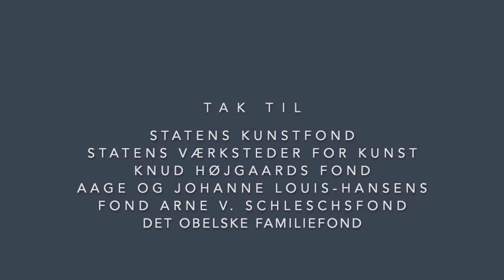Opbygning af udstilling 'Transformer' af Julie Boserup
Kom med bagom den aktuelle udstilling 'Transformer' af Julie Boserup og se, hvordan en udstilling bliver sat op på Viborg Kunsthal.

Den danske billedkunstner Julie Boserup præsenterer collagen og fotografiet i et udvidet felt, når hun dekonstruerer og omdanner rum og arkitektur i udstillingen 'Transformer.'
Har du lyst til at læse mere om udstillingen? Så klik her